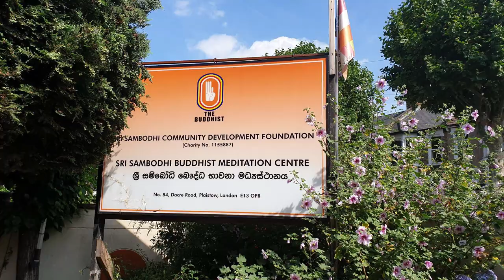ආනාපානසති විපස්සනා භාවනාව ඇසුරින් - Ven Thalalle Chandakiththi Thero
අතිපූජ්‍ය  තලල්ලේ චන්දකිත්ති  හිමියන් විසින්  2019 ජුලි මස 7 වන දින එක්දින භාවනා  වැඩසටහන වෙනුවෙන් එංගලන්තයෙ ශ්‍රී සම්බෝධි බෞද්ධ භාවනා මධ්‍යස්ථානයේදී  ආනාපානසති  විපස්සනා භාවනාව පූර්විකාව කරගනිමින් පැවැත්වූ ධර්ම දේශනාව. (Sri Sambodhi Buddhist Meditation Center - UK)